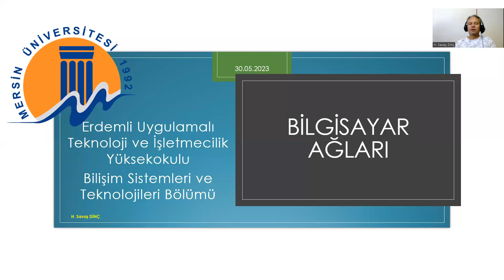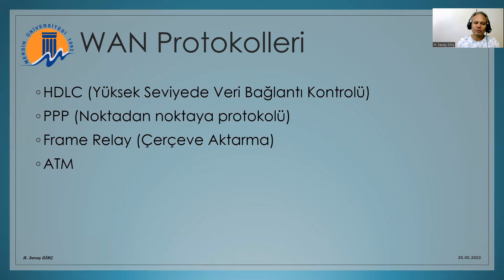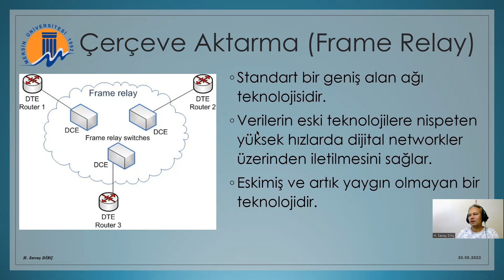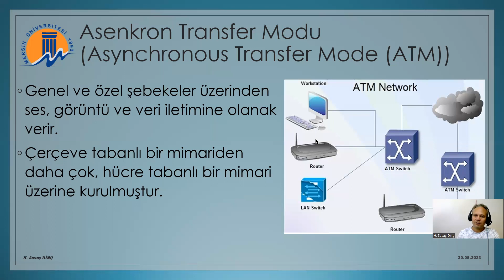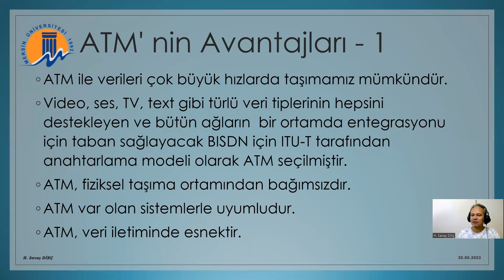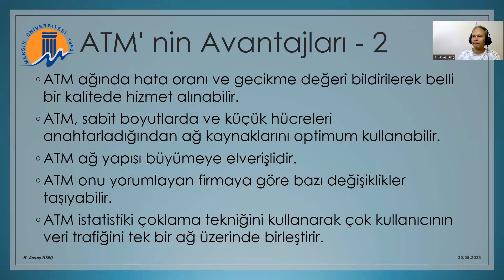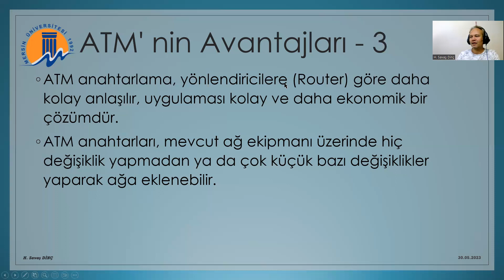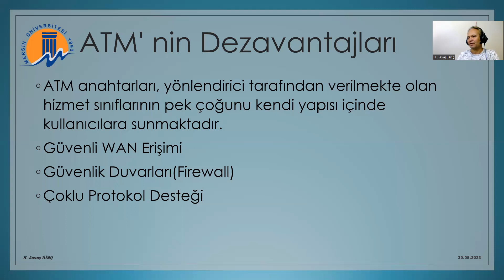7016002 - Bilgisayar Ağları - 14. Hafta 1. Ders Canlı Yayın Kaydı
701-6002 - Bilgisayar Ağları Dersi 14. Hafta 1. Ders Canlı Yayın Kaydı
WAN Teknolojileri ve Çoğullama
WAN Protokolleri
Çerçeve Aktarma - Frame Relay
Asenkron Transfer Modu - Asynchronous Transfer Mode - ATM
ATM' in Avantajları
ATM' in Dezavantajları